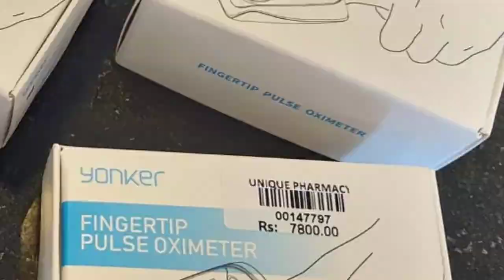කොරෝනා මෙහෙයුම , දෙවන රැල්ල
All the projects conducted by Dr Pathum Kerner and Kalu Hamudawa from the start of second wave in Sri Lanka till 30th Nov 2020.

කොරෝනා මෙහෙයුම ; දෙවැනි රැල්ල
ආහාර වැඩසටහන සහ වෙනත් වැඩ සටහන්
ගිණුම් විස්තර!!!

✔එංගලන්තයේ පැමිණීමට පෙර එකතු වූ මුදල 416,000/=

වියදම් කල මුළු මුදල 416,000/=

ආධාර ලබා දුන් පවුල් සංඛ්‍යාව - 185 ක්

✔දිවුලපිටිය රෝහලේ කසල බැහැර කරන ව්‍යාපෘතිය  සඳහා වියදම් කල මුදල 127,000/=

මෙම මුදල යක්කල නිවසක් සෑදීම සඳහා එකතු කර තිබූ මුදලක් වූ අතර, දායකයන්ගේ අවසරය මත කොරෝනා මෙහෙයුමට යොදා ගන්නා ලදී.

✔ යක්කල යොවුන් නිකේතනයේ කොරෝනා වාට්ටුව සඳහා Pulse Oximeter 4 ක් ලබා දීම. එකක් 7800/= බැගීන් , මුළු වියදම 31,200/= යි.

✔වතුපිටිවල කොරෝනා වාට්ටු සඳහා ජල සැපයුම සැකසීම සඳහා වියදම් කල මුදල රුපියල් 18,500/=

✔දෙණියාය රෝහලට සහ වරකාපොල රෝහල් සඳහා මාස්ක් සැපයීම රුපියල් 15,000/=

✔එංගලන්තයේ පැමිණීමෙන් පසු එකතු වූ මුදල 179,000/=.

එංගලන්තයේ පැමිණීමෙන් පසු වියදම් වූ මුදල 248,500/=
දැනට ගෙවිය යුතු හිඟ මුදල 69,500/=

ආධාර ලබා දුන් පවුල් සංඛයාව -  103 යි

✔ බිබිලේ රතුගල ආදීවාසී ගම්මානය සඳහා පවුල් 151 කට ආධාර ලබා දුන්නා.
ඒ සඳහා සරණක් අවැසි මිනිසුන් සොයා ගිණුම ඔස්සේ වියදම් කල මුදල = රුපියල් 268,000/= යි.

👉මෙහිදී අපට එකතු වූ මුළු මුදල් ප්‍රමාණය 863,000/= යි.
👉ආහාර වැඩසටහන යටතේ උදව් උපකාර කල මුළු පවුල් ප්‍රමාණය 439 යි.
👉දානය සකසා ගැනීම සඳහා වියළි ආහාර පූජා කර ඇති පන්සල් ප්‍රමාණය 4 යි.